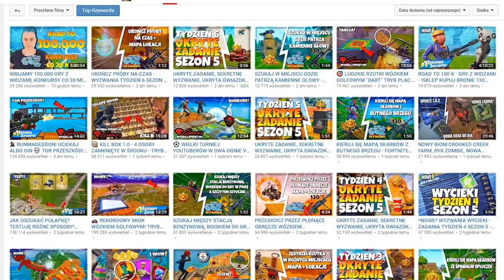💥WYSADZAM W POWIETRZE, NAJWYŻSZY FORT W GRZE! - TRYB PLAC ZABAW - Fortnite Battle Royale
►Znajdź mnie!